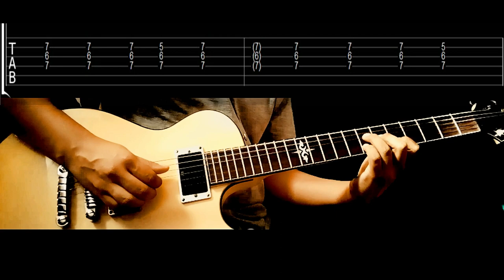Call Me Back - The Strokes (Cover con Tablatura)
El album angles tiene buenas canciones, leí críticas de distintas fuentes y sé que es dividido el gusto (como en cualquier banda y género). Para mí, Angles, tiene canciones interesantes. Una de ellas es Call Me Back, que inclusive tiene un videoclip más que interesante.

Empezaré a subir covers de canciones que me gustan mucho y no he encontrado tablaturas en Youtube (quizá sí, pero no son tan buenas) o inclusive, con canciones que no tienen tablaturas en la red.

Iré mejorando la calidad de los videos y el contenido será variado.

Muchas gracias a los primeros suscriptores por el apoyo :)